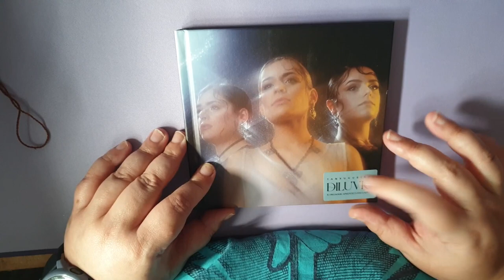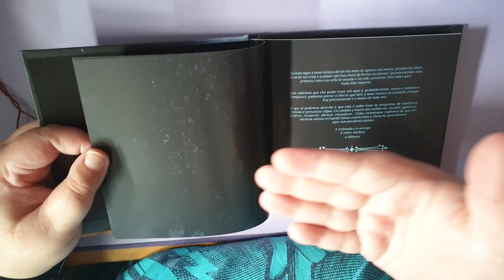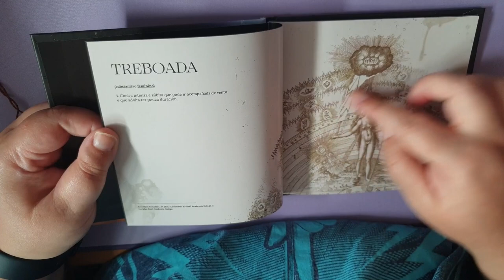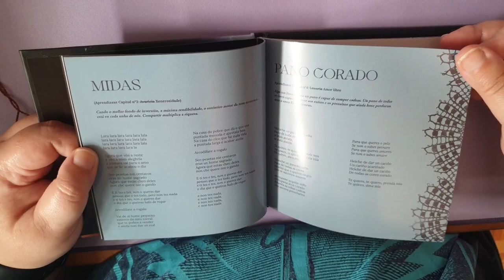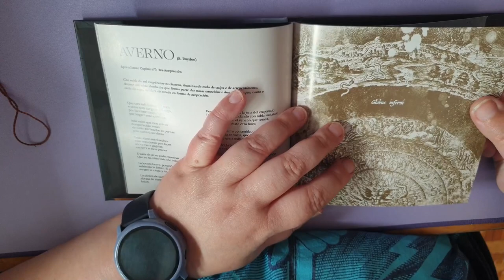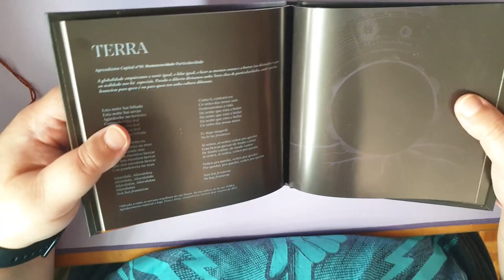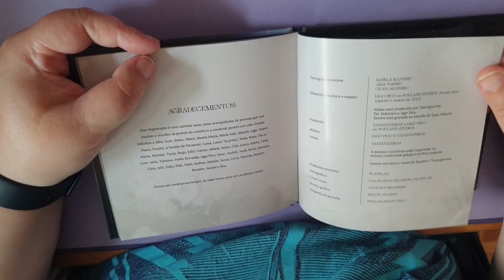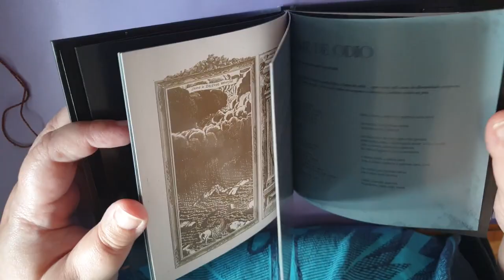Unboxing: álbum Diluvio de Tanxugueiras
Aquí os intento mostrar el maravilloso álbum de Tanxugueiras, que pena que se me haya roto el brazo articulado porque no consigo el plano desde arriba perfecto.